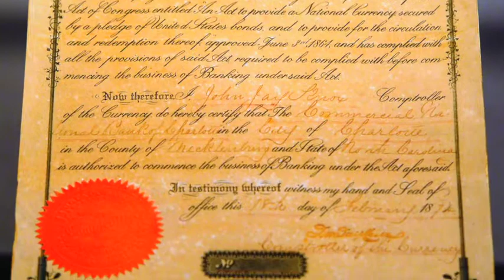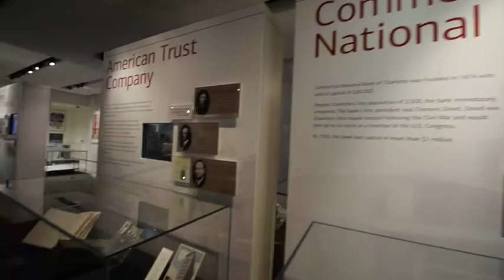Hugh McColl, Jr. visits the Bank of America Heritage Center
Hugh McColl, Jr., former Chairman and CEO of Bank of America,  visits the Bank of America Heritage Center